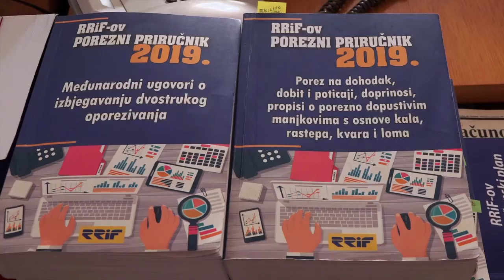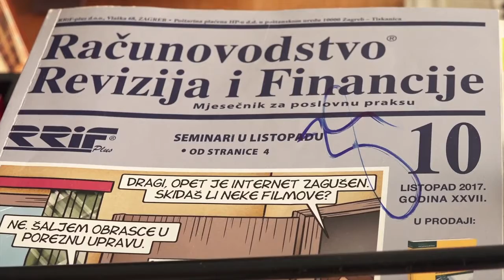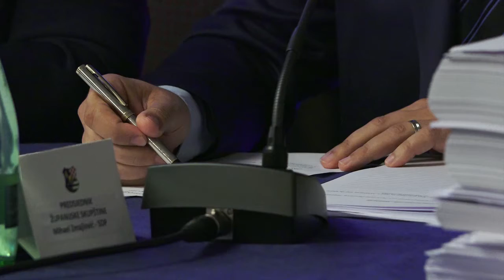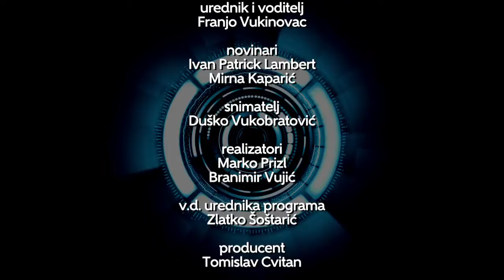Televizija Zapad - Poslovni kutak 13.01.2020.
Od prvog siječnja ove godine stupio je na snagu novi porezni zakonik koji uvodi velike promjene za radnike i mlade u Hrvatskoj. Razgovarali smo s višom savjetnicom RRIF-a, Lucijom Jaržom, koja nam je pojasnila što se sve promjenilo.  Sudeći po demografskoj slici, takve i slične promjene su više nego potrebne.